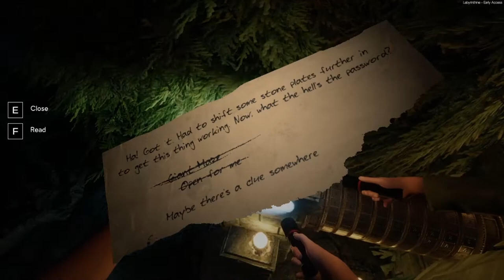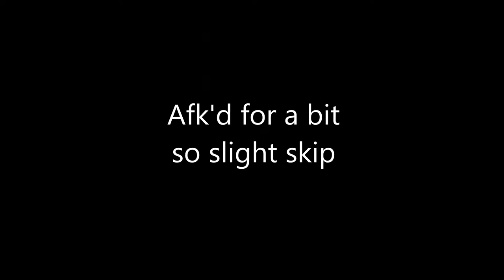Labyrinthine Gameplay with Ralph, Shade, Setak, and Chris Part 1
Hello and welcome to our playthrough of labyrinthine this is a bit of a long one cause we were tryin to figure it out in chapter one, it gets shorter for the other videos.